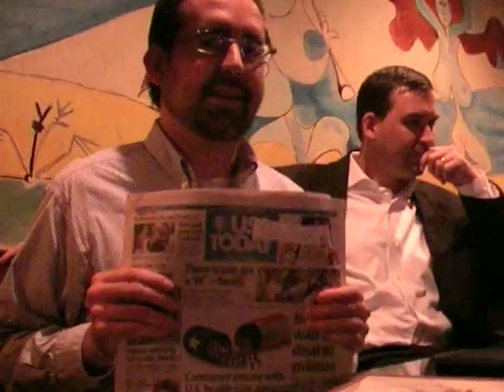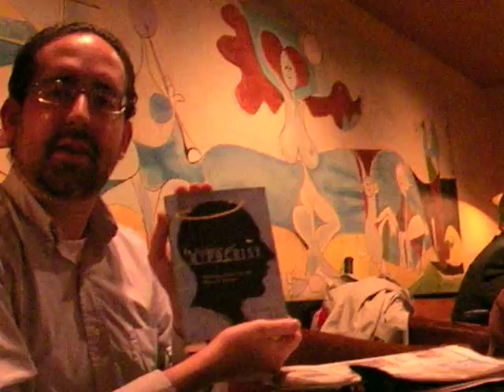Newsmaker Interview with Jeremy Lott: Part 2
A short interview with journalist Jeremy Lott, author of the book "In Defense of Hypocrisy: Picking Sides in the War on Virtue." Filmed in the Washington, DC bar/restaurant/nightclub Bravo Bravo.